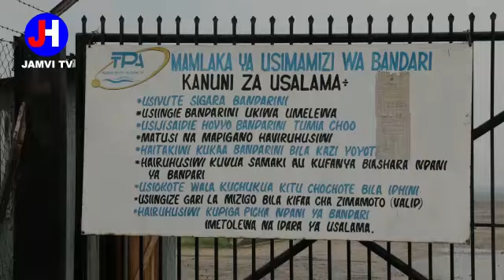HAIJAWAHI KUTOKEA! BANDARI YA MUSOMA NI VIWANGO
Mfanyabiashara wa muda mrefu mjini Musoma Justine Rukaka ametoa pongezi kwa serikali ya awamu ya tano kwa kuwekeza kwenye ujenzi wa bandari ya Musoma kwani imewasaidia kuokoa gharama za kusafirisha mizigo.